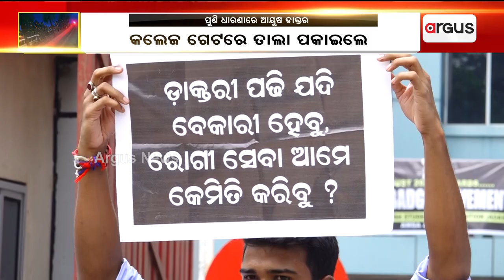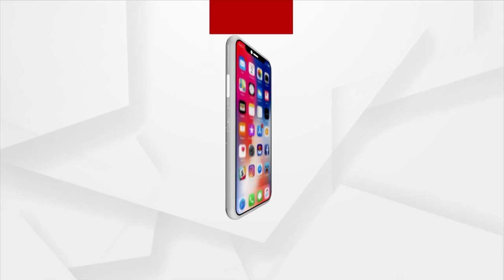Braving Rain, Ayush Doctors Stage Protest In Bhubaneswar